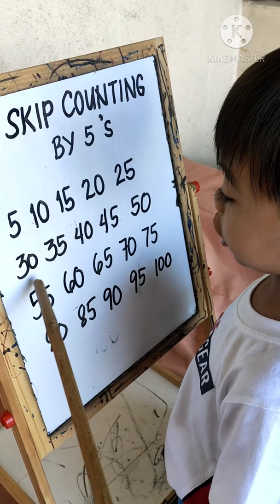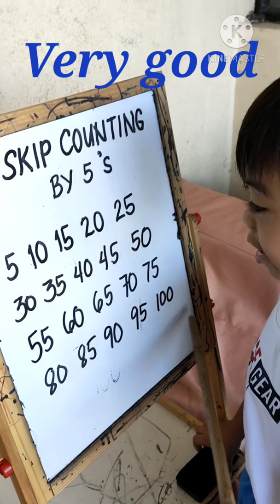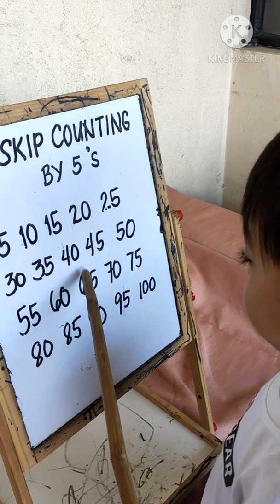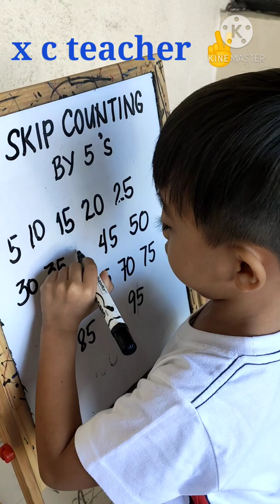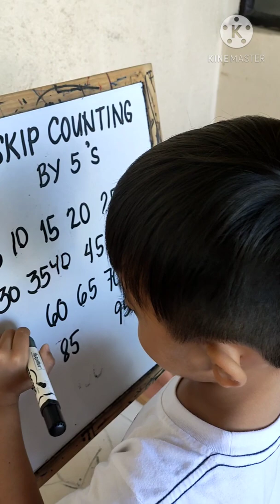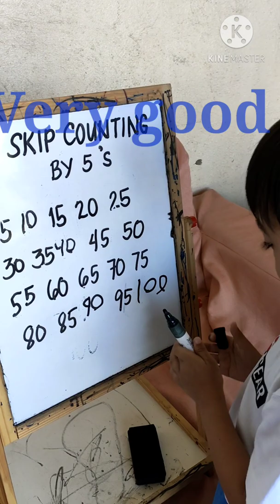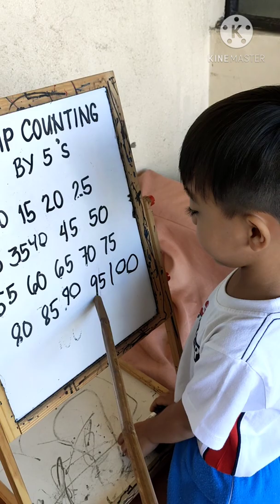Skip Counting by 5's//New Normal Learning//JMJC TV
New Normal Learning by JM
Skip Counting by 5's